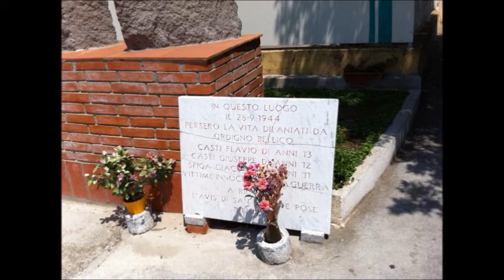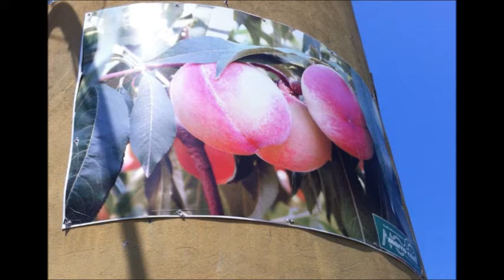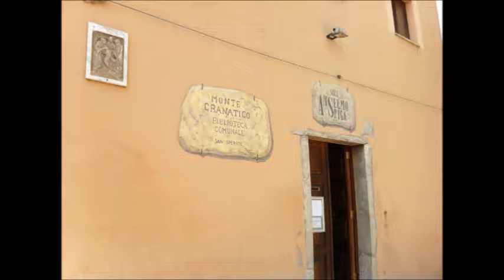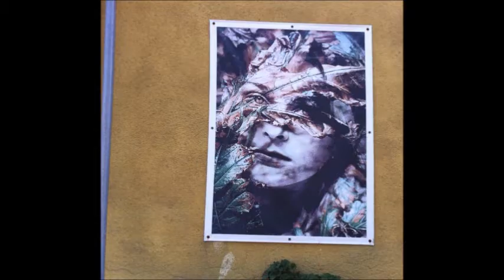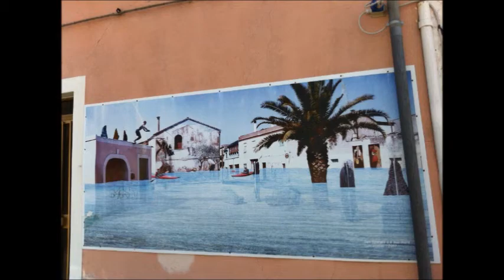MURALES SAN SPERATE PARTE 2